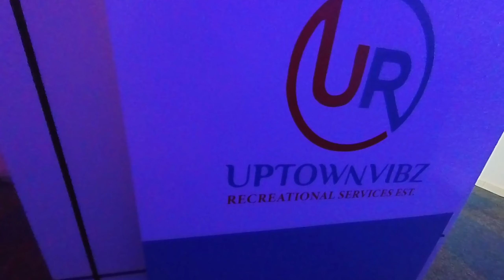A day in the life vlog | hydra facials + photo studio + relaxing strolls 🌼 and shisha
hey guys welcome to a new vlog, in today's video I will be getting hydra facials, visiting a photo and recording studio, taking a stroll and getting shish. hope you enjoy this really short vlog.